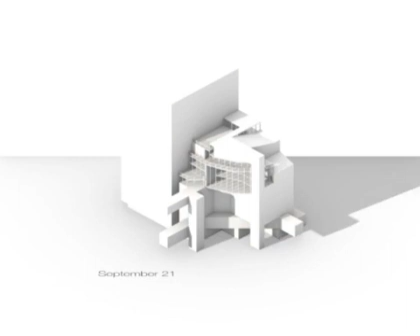Animated GIF original 1